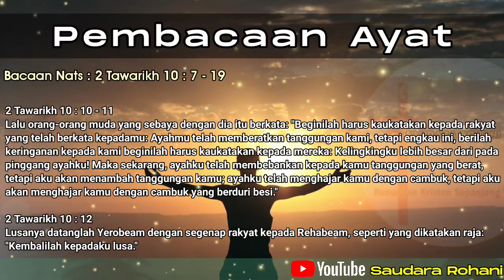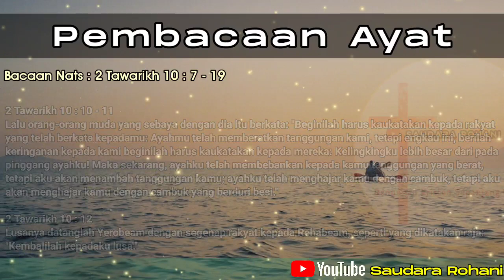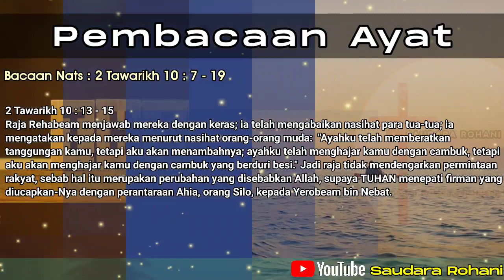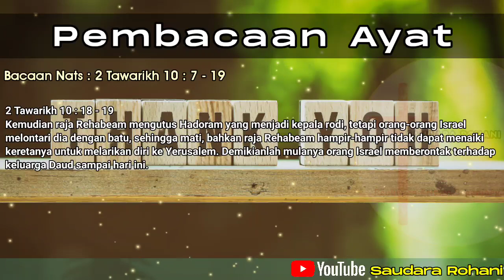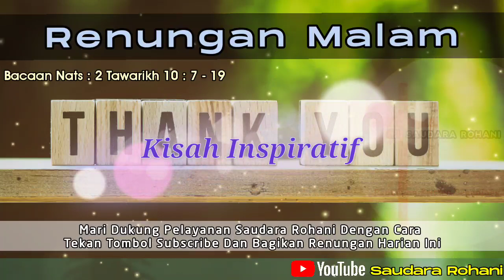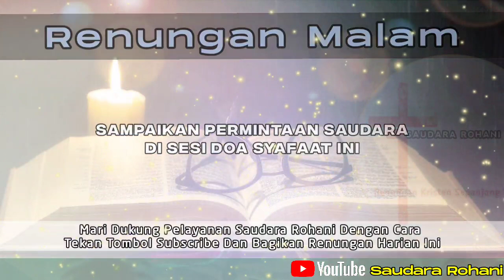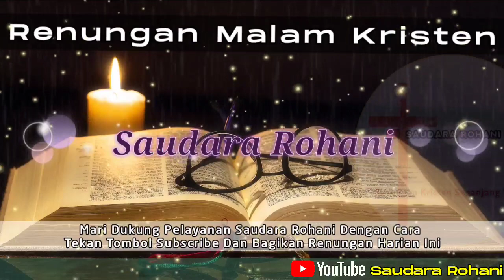Renungan Malam Kristen - Doa Malam - Suara Injil - Pohon Kehidupan Terbaru - Renungan Malam Terbaru